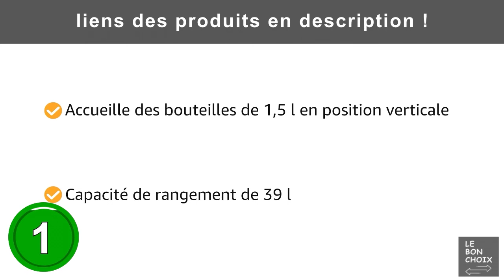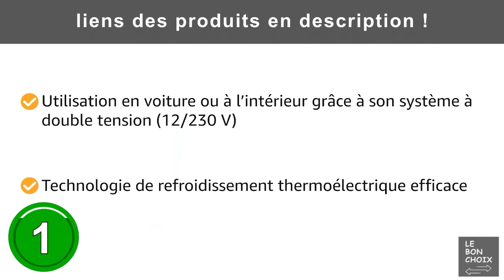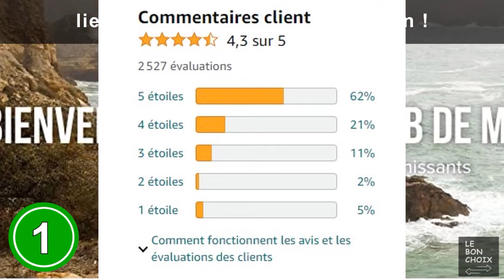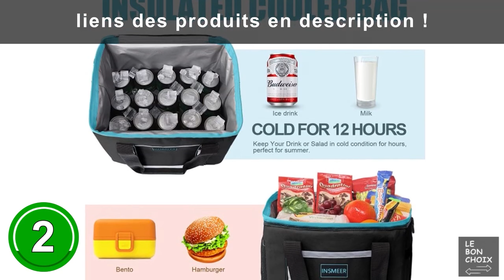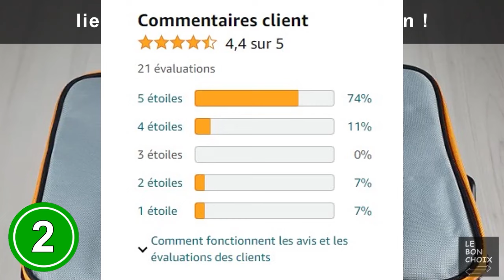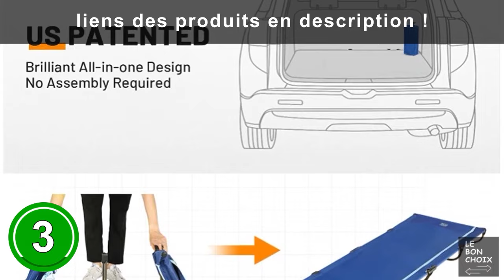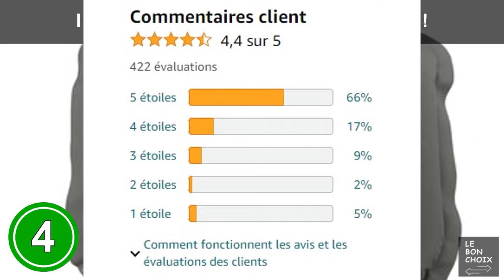bushcraft francais materiel #38 : TOP 5 des équipements bushcraft pour la survie 2024 !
Les 5 équipements bushcrafts indispensables pour la survie en forêt à acheter en 2024 sont présentés dans cette vidéo !

💫 Produit 1 : Mobicool MQ40A Glacière électrique portable de 39 l

💫 Produit 2 : INSMEER Grand sac isotherme pliable 48 l

💫 Produit 3 : Timber Ridge Lit de Camp Pliable Ultraléger

💫 Produit 4 : ALPIDEX Coussin Siege Camping 40 x 30 x 3,8 cm Thermique Autogonflant

💫 Produit n°5 : SpecStandard Tente de confidentialité Pop Up - portable instantanée, toilettes de camp